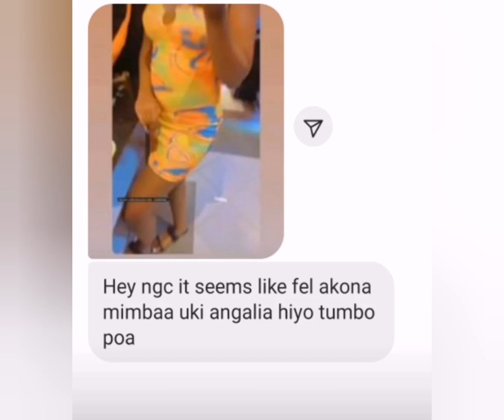Congratulations! Thee Pluto's girlfriend Felicity Shiru is pregnant.